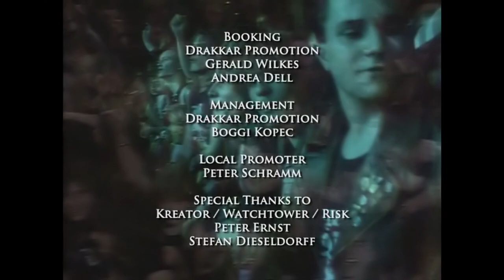Coroner – Live in East Berlin (1990 Full Concert) | Remastered Full HD/60 FPS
01 - 01:00 - Shadows Of A Lost Dream
02 - 05:23 - Die By My Hand
03 - 09:35 - No Need To Be Human
04 - 13:51 - Read My Scars
05 - 18:15 - Voyage To Eternity
06 - 21:58 - Absorbed
07 - 26:01 - Masked Jackal
08 - 30:34 - D.O.A.
09 - 35:10 - Sudden Fall
10 - 39:54 - Reborn Through Hate
11 - 46:23 - Purple Haze (Jimi Hendrix Cover)
12 - 49:16 - Last Entertainment

Recorded in March 4, 1990, East Berlin, Germany at Thrashing East Festival.

Line-up:

Ron Royce - Bass/Vocals
Tommy T. Baron - Guitars
Marquis Marky - Drums